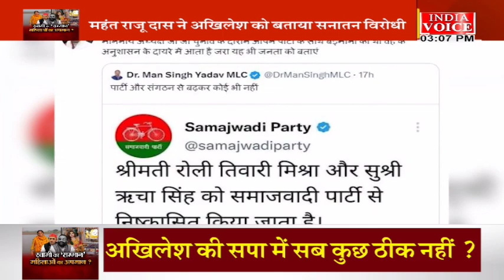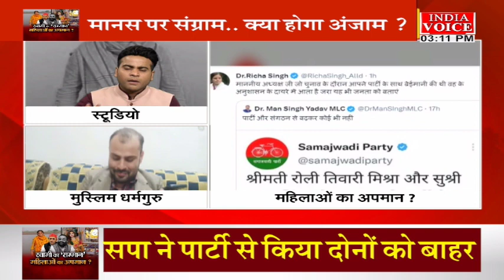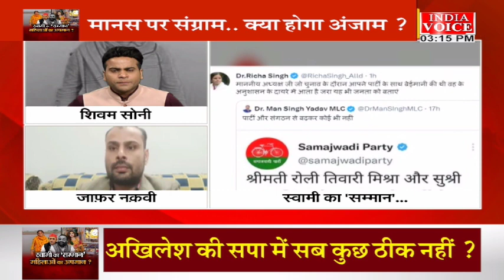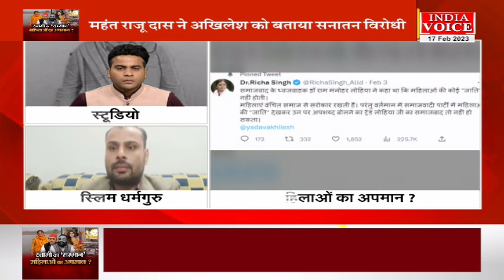UP: स्वामी का ‘सम्मान’महिलाओं का अपमान ? देखिये पूरी चर्चा IndiaVoice पर ShivamSoni के साथ।